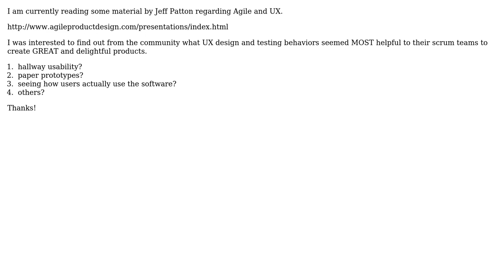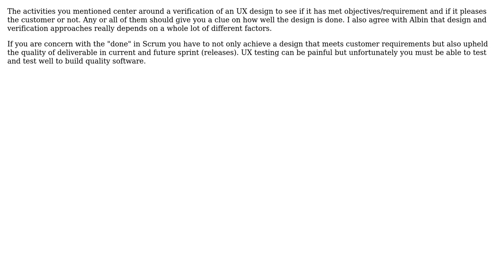Software Engineering: In scrum, how do you use "usability testing" in team? (2 Solutions!!)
Software Engineering: In scrum, how do you use "usability testing" in team?